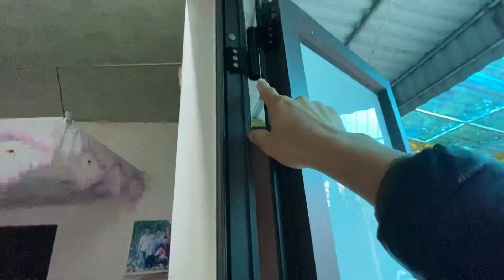Phụ Kiện Fake Giá Rẻ Có Bền Không Đây Là Câu Trả Lời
❤️❤️❤️👉chúc quý anh chị em ngay mới vui vẻ sức khoẻ thanhg công
👉👉vìeo thiết thưc nhất  oi về đồ fake đồ giá rẻ
👉👉hướng dẫn cách lắp cửa nhôm pma từ a đến z